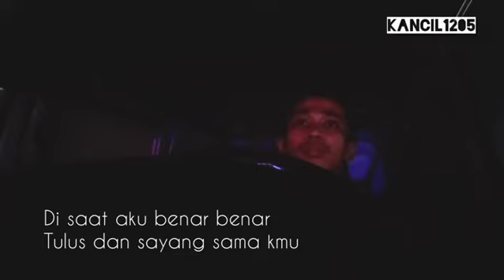status wa galau